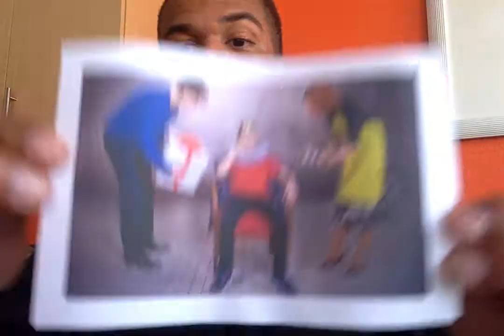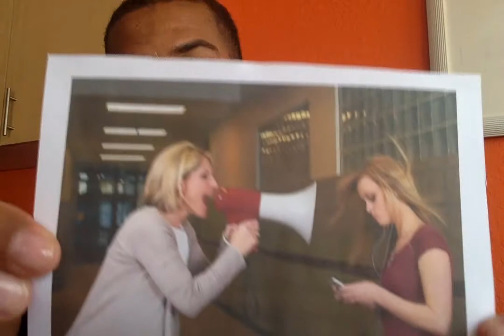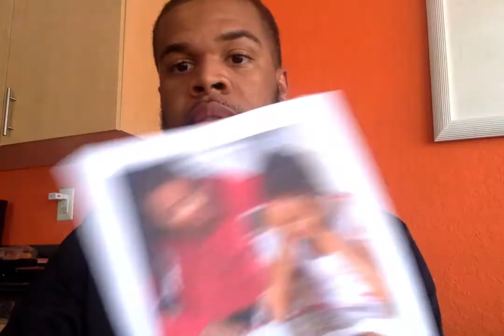Unlisted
I will be describing the 3 types of parenting styles.My sources are from the textbook Cultural Psychology (3rd Edition) by Steven J. Heine.
P. (2013, June 18). The Dangers of Authoritarian Parenting | Indianapolis Counseling. K. (2018, May 11). Permissive Parenting: Its Characteristics And Effect On Children. vs Authoritarian Parenting Styles [Infographic]. (2018, January 25).